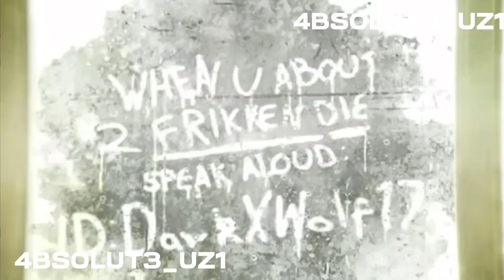Voice over BUT EVEN LOUDER